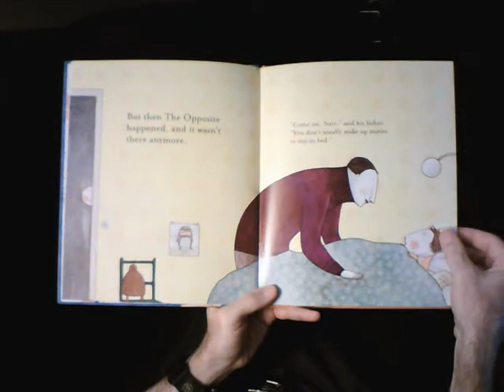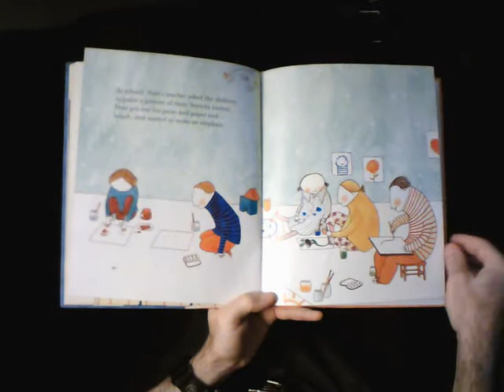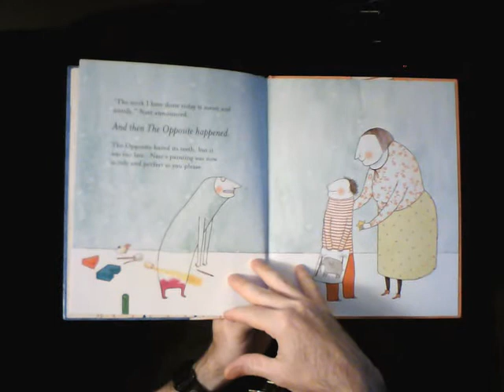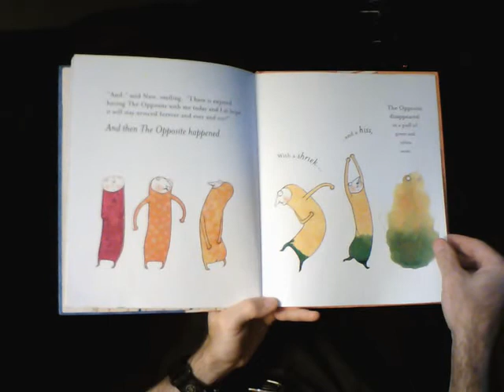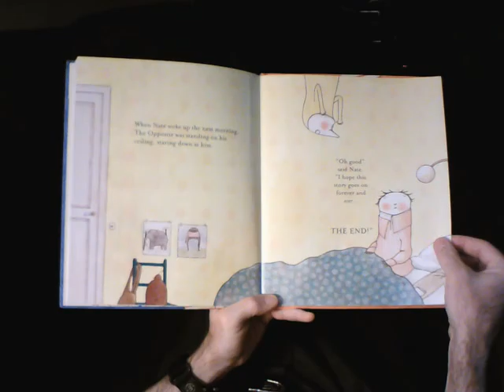The Opposite Children's Book Read Aloud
The Opposite by Tom MacRae, illustrated by Elena Odriozola